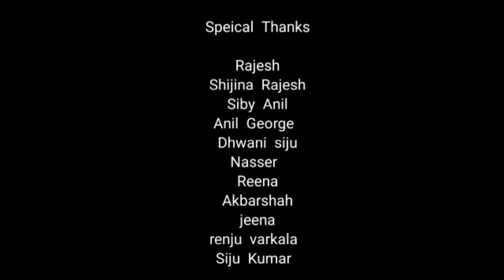THE ANONYMOUS KALLAN | Malayalam comedy thriller | Ayush.rjh | Shone.anil | Theneecha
Written and Director
 Ayush RJH

Producer
Surya Kiran

CAST
Renju Varkala Mahadasappan
Shone Anil George Kochunni
Surya Kiran Johmon
Ayush RJH. Aju
Ashlin Manoj. Umesh
Ameen Akbarshah. Appukutan
Siby Anil George. Gina( Appu's mom)
Chandra. Monu

Editors
Ayush RJH
Shone Anil

CAMERA
camera 1- Shone Anil
camera 2- Ayush RJH

Subtitle-
Gayathri Dinesan
Asil Muhammad Nasser

editor
Shone Anil

Art Director-
Ameen Akbarshah

Background music
Ayush
SRA
Shone Anil

Sound effects-
Ayush and shone

Lights Head
Ayush RJH

Production Controller
Chandra Kiran

Speical Thanks

Rajesh
Shijina Rajesh
Siby Anil
Anil George
Dhwani siju
Nasser A.K
Reeja Naseer
Akbarshah
jeena
renju varkala
Siju Kumar

_THE END_